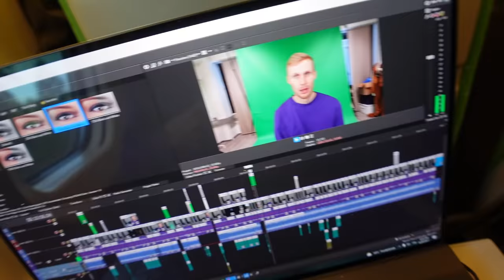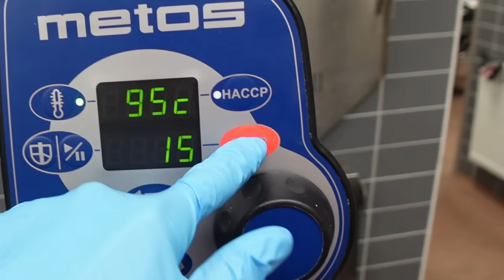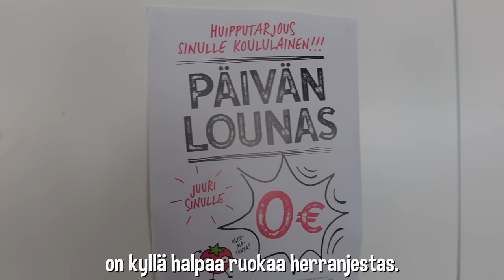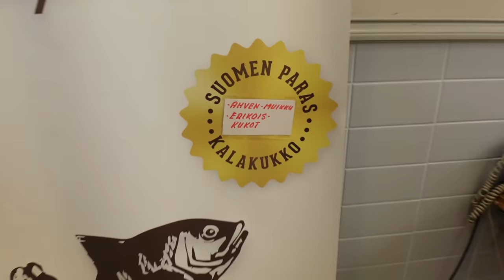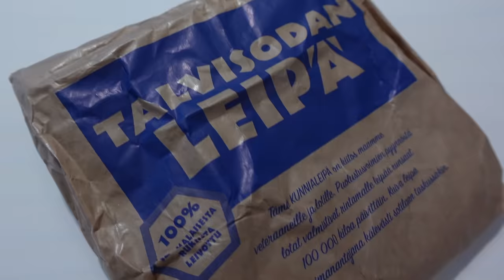Valmistin kouluruuan 600 oppilaalle! (OIKEISSA TÖISSÄ)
♥ Video tehty kaupallisessa yhteistyössä Savonia-ammattikorkeakoulun
hallinnoiman Savolaisuus on makuasia-hankkeen kanssa!

Ootte parhaita └[´• ◡ •`]┘